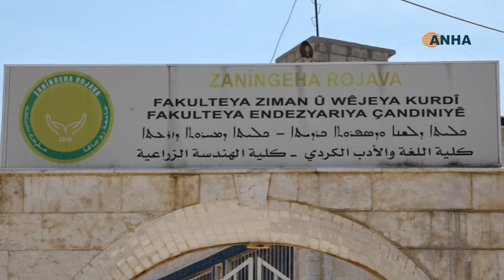جامعة روج آفا ستستكمل الفصل الدراسي الثاني عبر نظام "أون لاين"